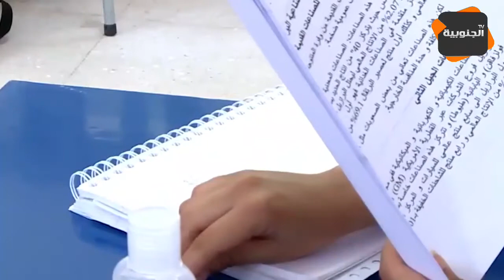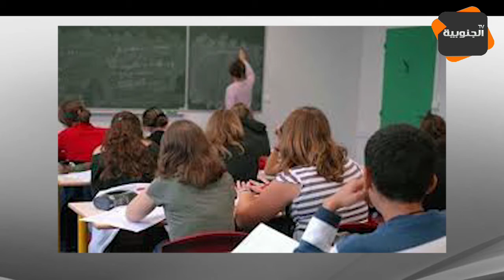الجنوبية الحدث : قبل الكارثة ....!